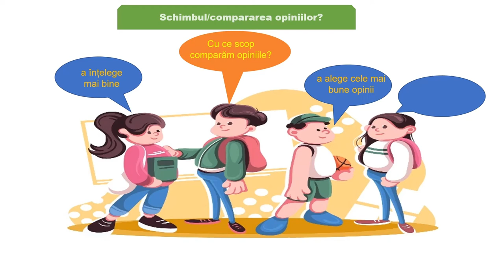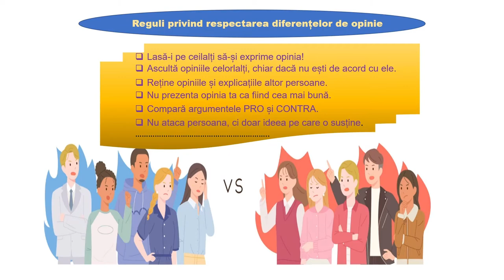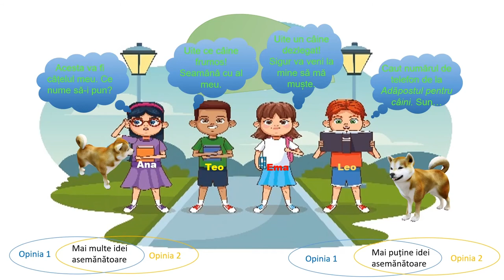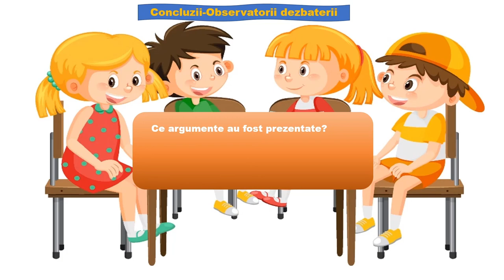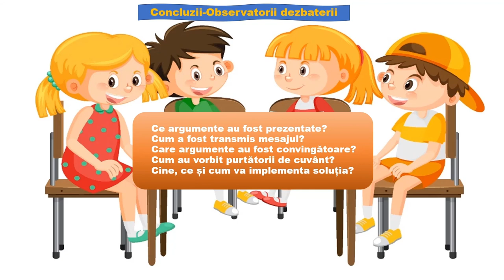Schimbul de opinii. Compararea opiniilor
Materialul realizat în aplicația PPT, exportat ca video mp4 are ca scop exprimarea opiniei personale și ascultarea opiniei altei persoane.
Resursa poate fi folosită în cadrul unității de învățare  ”Argumentarea unui punct de vedere personal” determinându-i pe elevi să accepte opiniilor celorlalți asupra vieții, asupra acțiunilor celor din jur, dar și asupra problemelor societății.
Resursa are rolul de a contribui la luarea unor decizii și la soluționarea unor probleme, prin schimbul de opinii.
Prin intermediul acestei resurse, elevii își dezvoltă capacitatea de a ține un discurs, aspect ce reprezintă un punct forte pentru fiecare cetățean, indiferent de implicarea sa voluntară.
 Prin participarea la ”Campionatul Național de Debate” elevii își dezvoltă abilitatea de a comunica într-un mod persuasiv, necesară în orice aspect al vieții.
Participarea elevilor la o astfel de activitate este deosebit de importantă pentru dezvoltarea stimei de sine și a viitorului adult.

Autor: Ancuța Bondar